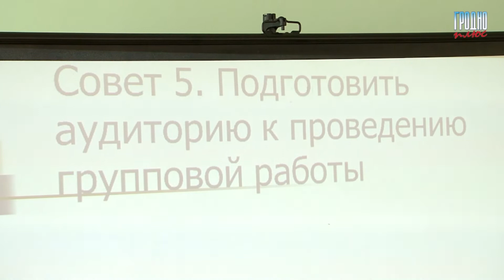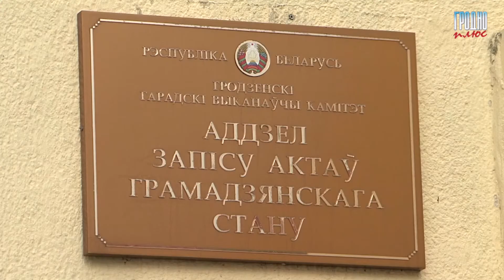Новости Гродно Плюс (выпуск 18 08 2017)